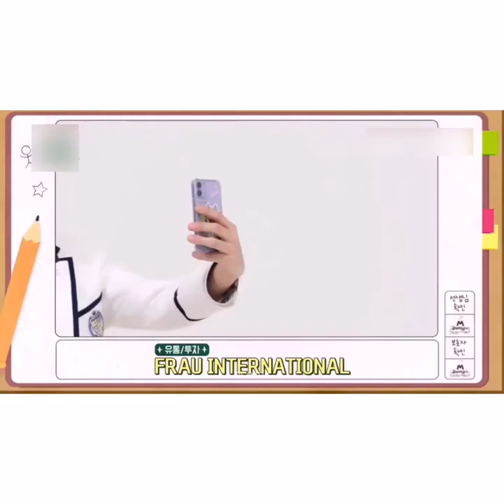Treasure - ORANGE at M- spotlight || high quality [full]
Treasure on mspotlight orange performance full